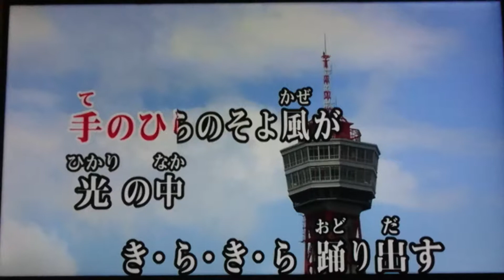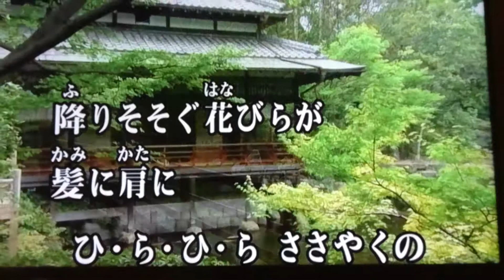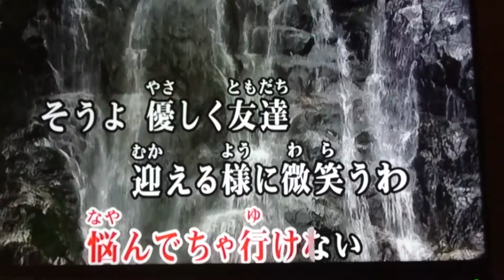『悲しみよ こんにちは』斎藤由貴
背景“福岡県”